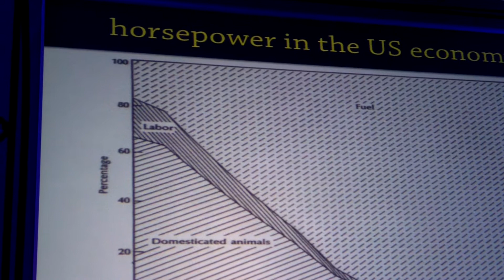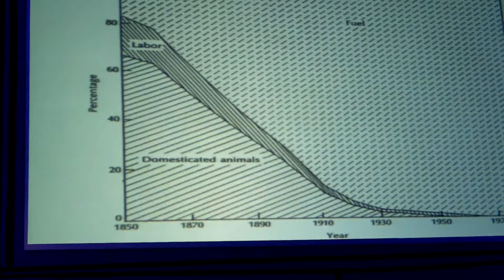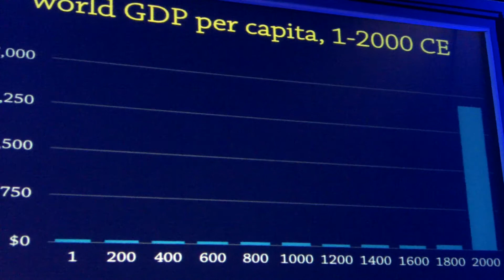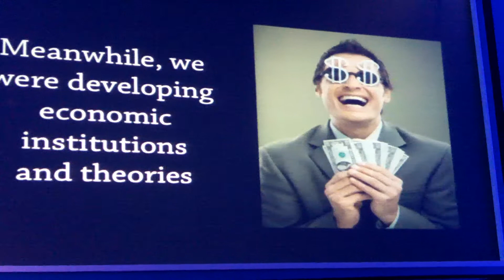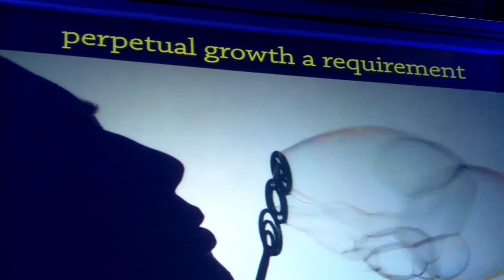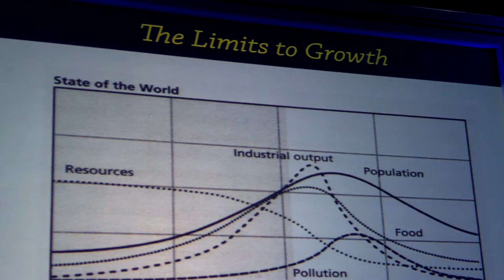Richard Heinberg Peak Everything -- the end of non-renewable resources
Richard Heinberg  Peak Everything -- the end of non-renewable resources Ecobuild 1st March Excel London

We understand that the earth's resources aren't infinite, yet we behave as though they were. Humanity has achieved an unsustainable pinnacle of population size and consumption rates, and the road ahead will be mostly downhill, until levels of consumption can be maintained by renewable resources harvested at sustainable rates.  Industrial expansion has been mainly supported by our accelerating use of the concentrated energies of cheap fossil fuels, and as they cease to be cheap and abundant, economic growth cannot continue - a change which will impact every aspect of human existence - financial systems, food systems, global trade - at both the macro and micro levels, and changing everything.
Speaker
Richard Heinberg, Senior Fellow-in-Residence at Post Carbon Institute, author of nine books including 'Blackout: Coal, Climate, and the Last Energy Crisis'